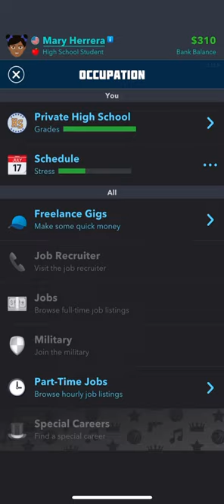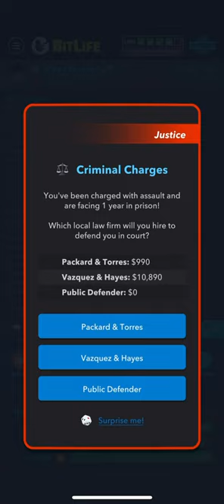How to Complete Bitlifes Beauty is Pain Challenge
Hey, Lovelies! In today's video, I'll show you How to Complete Bitlifes Beauty is Pain Challenge; I hope it helps!

Time Stamps:
0:00 - Be Born a Female in New York
0:03 - First Martial Art
0:31 - Part time job to afford second martial art
0:36 - Second Martial Art
1:00 - Fight during a walk
1:15 - 2 fights in prison
1:35 - Weekly Ranking
1:44 - Prize